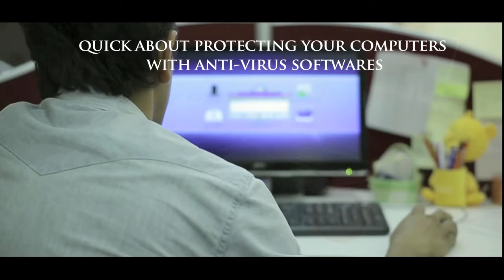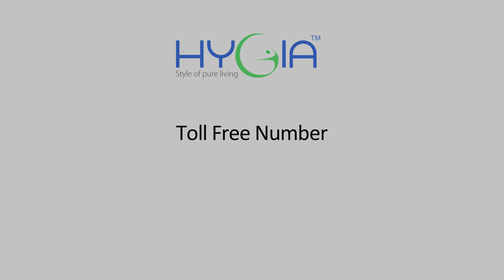Hygia Magic Audio Visual For Office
Hygia magic is a unique innovation in the form of a simple device providing an eco-friendly solution that uses highly-efficient green chemicals to secure your home environment from harmful bacteria and germs. Check this video to find out how your offices could be a source of harmful germs and bacteria, and how this unique solution could help you combat these threats.